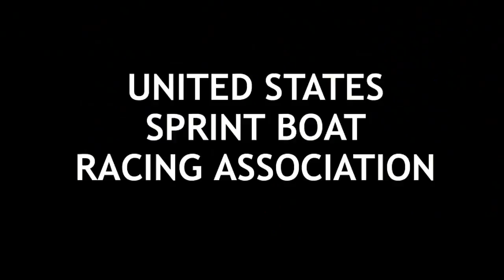RFTC: Drones fly FPV over Sprint Boat Racing Championship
As guests of Wicked Racing, the Roswell Flight Test Crew attended the United States Sprint Boat Association national championship in Port Angeles, Wash., at the Extreme Sports Park on Sept. 17.